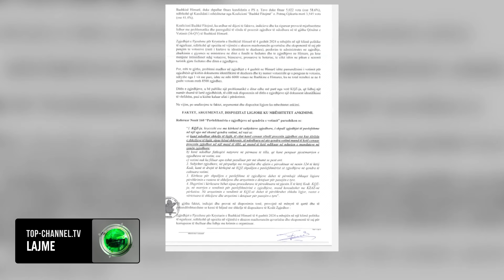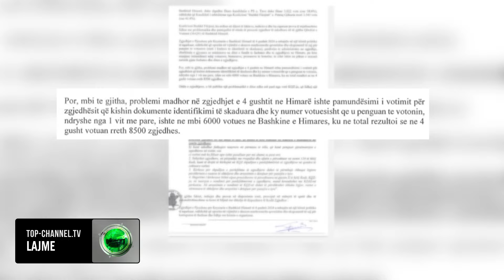Top Channel/ Himara, opozita ankimon zgjedhjet, kërkojnë të shpallen të pavlefshme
Ndërsa Vangjel Tavo është tashmë i zgjedhuri i qytetarëve për të drejtuar bashkinë e Himarës, opozita nuk e pranon humbjen.
Koalicioni Bashkë Fitojmë ankimoi në KQZ rezultatin e zgjedhjeve të 4 gushtit, ku Tavo mundi me mbi 1500 vota më shumë kandidatin kundërshtar, Petro Gjikuria.
Në ankimimin zyrtar drejtuar KQZ, opozita kërkon shpalljen e pavlefshme të votimeve në 36 qendrat e votimit në Himarë.
“Koalicioni Bashkë Fitojmë, ka ardhur në dijeni të fakteve dhe ka siguruar prova të mjaftueshme lidhur me problematika dhe parregullsi të rënda të procesit zgjedhor të ndodhura në të gjitha Qendrat e Votimit (36-QV) të Bashkisë Himarë”

Në ankimimin e bërë, koalicioni opozitar ngre disa pretendime që sipas tyre i bëjnë këto zgjedhje të pavlefshme. Njëra prej çështjeve është mos lejimi për të votuar personat që u kishin skaduar kartat e identitetit. Më tej problem i ngritur janë edhe personat e paautorizuar në qendrat e votimit.
“Mbi të gjitha, problemi madhor në zgjedhjet e 4 gushtit në Himarë ishte pamundësimi i votimit për zgjedhësit që kishin dokumente identifikimi të skaduara dhe ky numër ishte mbi 6000 votues në Bashkinë e Himarës, ku në total rezultoi se votuan rreth 8500 zgjedhës”.
Në radhët e opozitarëve që e ka njohur deri tani Vangjel Tavon si kryetar të Bashkisë është ish-kandidati Fredi Beleri që po vuan dënimin me burg për korrupsion, i cili nëpërmjet një letre i kërkoi kryebashkiakut të ri që të ndërtojë një gjimnaz grek në Himarë.